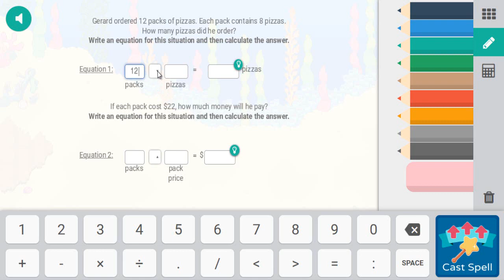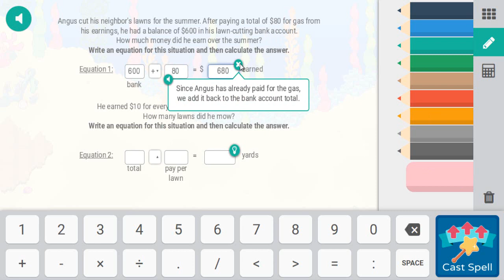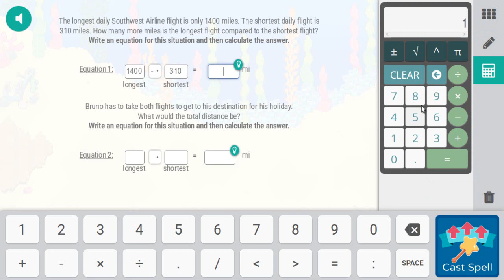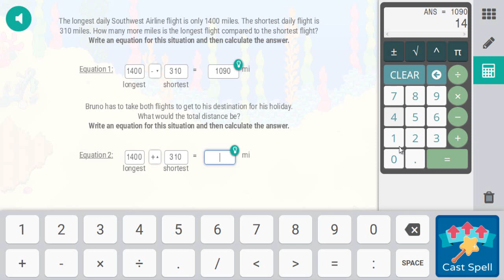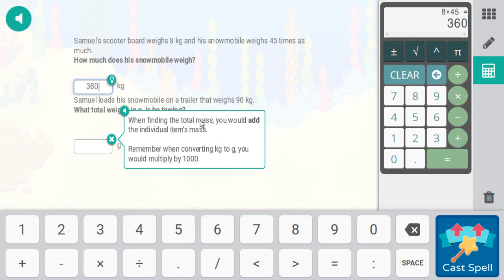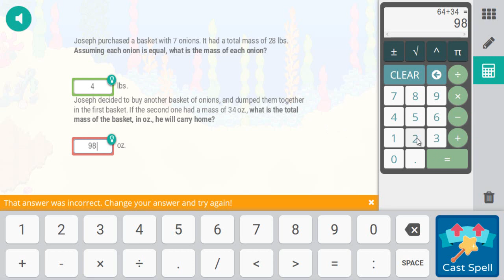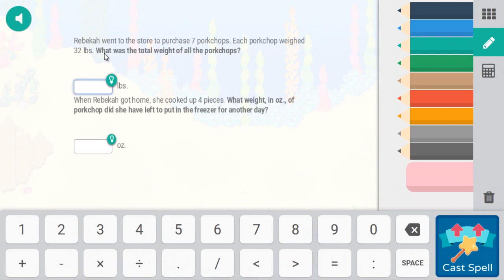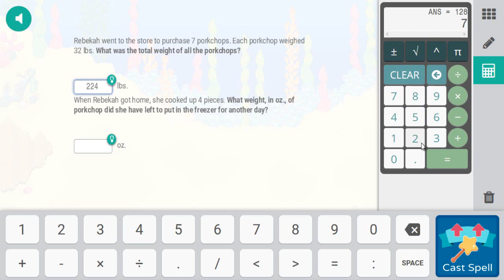EPIC BATTLE VS 2 SHADE 👻| Prodigy Mtah Game 🔴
More Vídeos